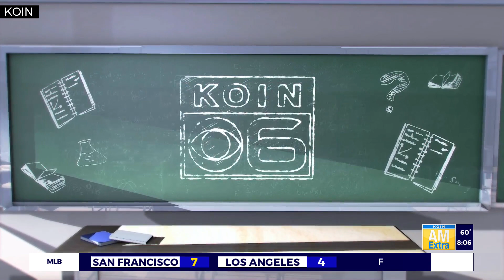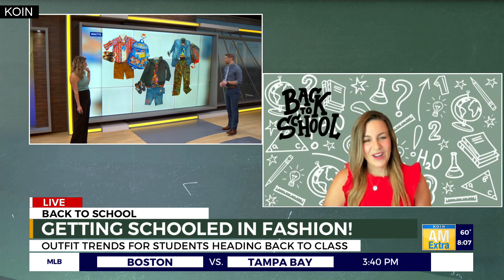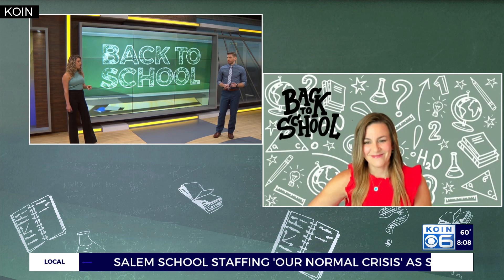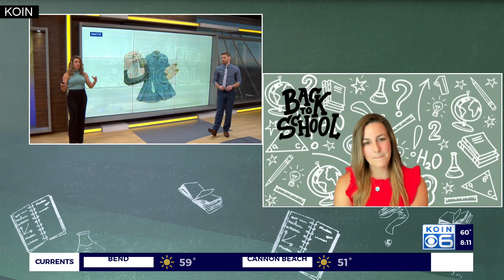Outfit trends for students heading back to class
As students hope to make a good first impression on their first day of class, parents can set their children up for success by helping them feel good by looking good!

Lifestyle expert Jen Munoz shared some back-to-school fashion advice.